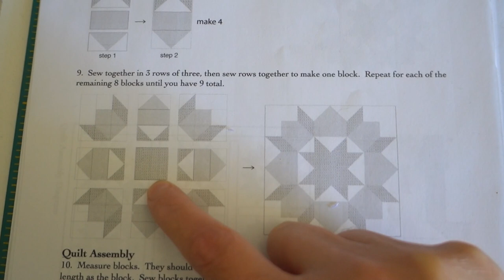MARCH | Chatty Chats & Swooning Again!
Hello Friends and Happy March!
Go grab yourself a cup of tea, a yummy snack and get comfy cos a very chatty vlog is coming your way!
And yes, I'm making another Swoon Quilt and I haven't been this excited about a new quilting project in ages!
Happy Days!! ^_^

LINKS to things I mention.

SNAIL MAIL:
Amanda Rolfe
Australia